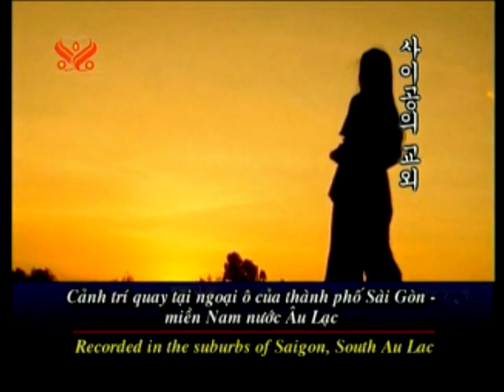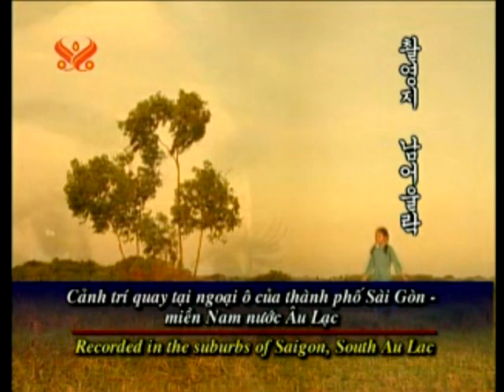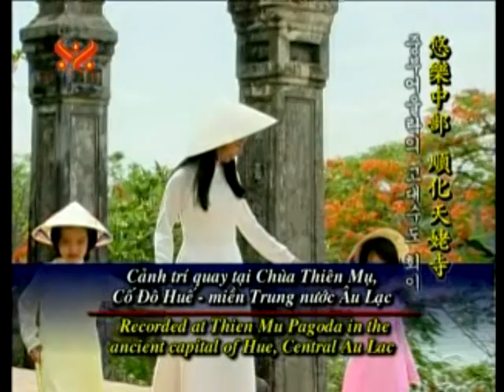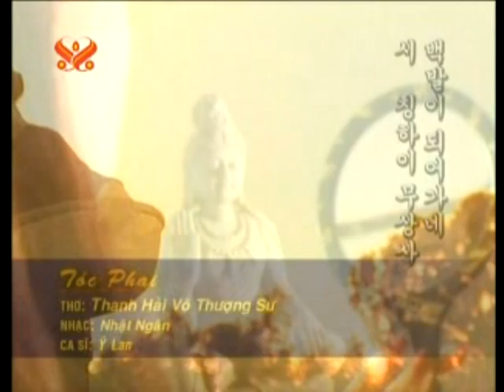Tóc Phai (Turning Gray): Ý Lan -Thơ Thanh Hải Vô Thượng Sư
"Nỗi Buồn Bồ Tát" là tuyển tập những bài thơ tuyệt tác của Thanh Hải Vô Thượng Sư được sáng tác khi nhà thơ còn rất trẻ, thưở còn cắp sách đến trường đã được nhạc sĩ Nhật Ngân phổ thành những ca khúc mỹ miều. Những mộng mơ, những khát vọng của tuổi học trò được gởi vào những vần thơ đầy hứa hẹn về một tương lai tươi đẹp, thanh bình cho tiền đồ của một dân tộc đầy đau thương và thống khổ của bao cảnh đời vất vả lầm than.
Nếu quý vị muốn thưởng thức thêm thơ nhạc, truyện kể, hoặc bài giảng của Ngài Thanh Hải Vô Thượng Sư, xin mời vào mạng: